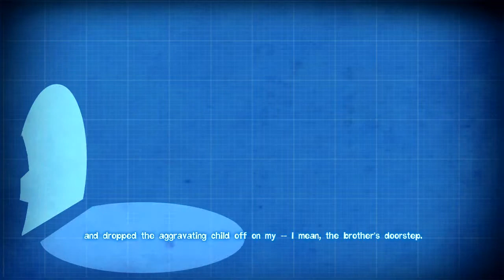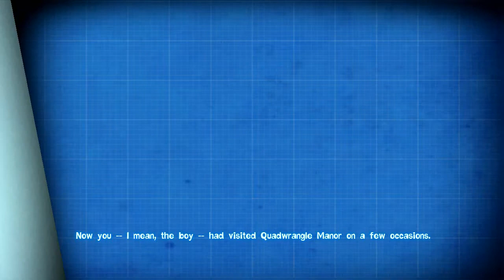QUANTUM CONUNDRUM - LET'S GET PHYSICAL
Starting a new game. Been looking forward to playing this one for a while.